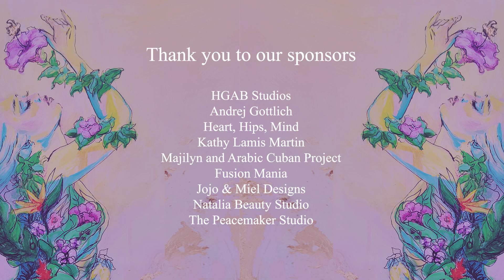¿Dios Me Habrá Escuchado?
¿Dios Me Habrá Escuchado? by Michelle Delgado

Se sorprenderían al saber lo común que es entre las mujeres los fibromas. Pero nunca me imaginé como me cambiaría la vida cuando me dieron el diagnóstico en septiembre del 2021.

En medio de la operación, el doctor se percató que el problema era mayor de lo previsto. Mi útero estaba lleno de fibromas. Siendo una mujer de 37 años y sin hijos, le había pedido al doctor que hiciera lo posible por salvar mi útero.

Durante la recuperación, una vez más, comencé a sangrar. Hubo siete transfusiones de sangre y tuve que regresar al quiròfano con la muerte susurrando en el oído. Cuando desperté ya no tenía matriz.

Lloré. Vivimos en un mundo donde las mujeres quedan reducidas a máquinas de procreación y esta mentalidad me hizo temer en el qué pensarán. ¿Seré juzgada por mi familia?

Con lágrimas en mis ojos le pedí a Dios que me permitiera hacer lo más que amaba: bailar.

Y hoy dos años después me pregunto, Y Dios me habrá escuchado?

Performance by Michelle Delgado
at Belly Dance Stories, Volume II